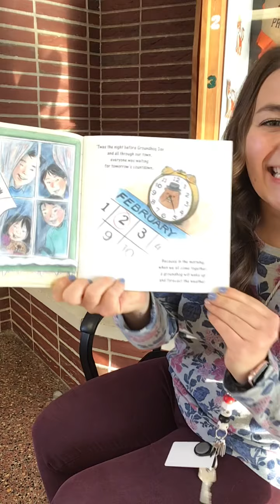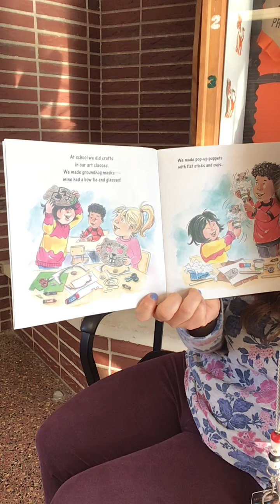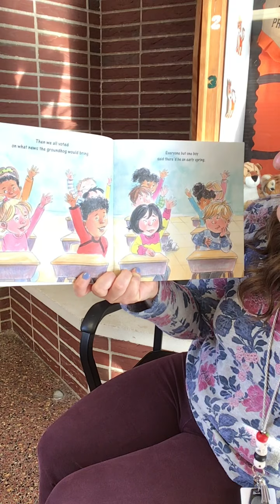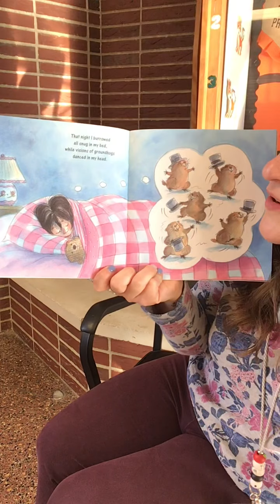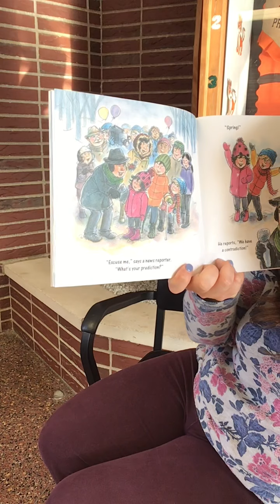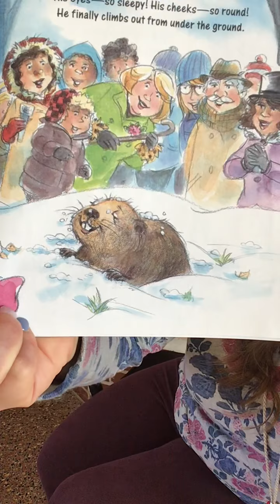The night before Groundhog Day by Natasha Wing TPP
Used for my Students during the pandemic